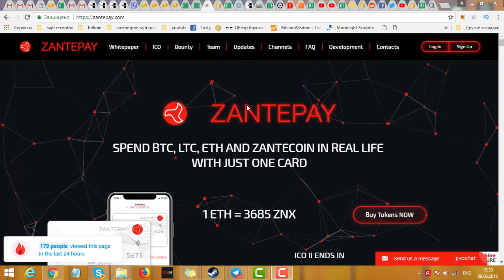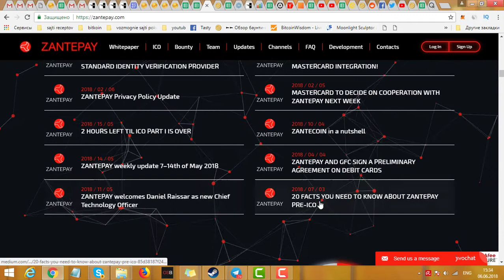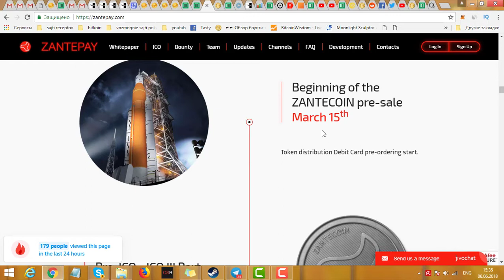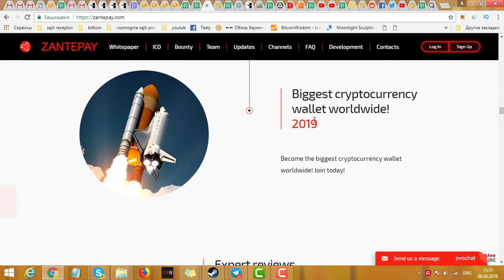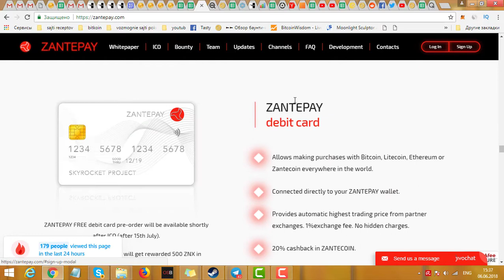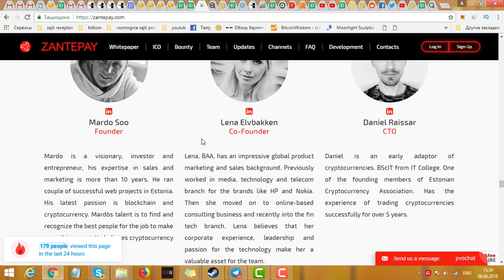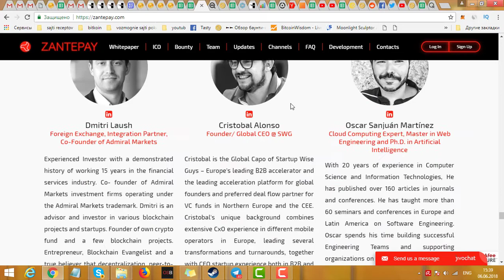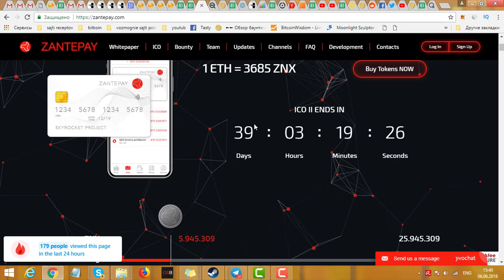Zantepay расплачивайтесь биткойном,эфиром,лайткойном в реальной жизни с помощью 1 карты.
⭐️⭐️ ICO, Part 1⭐️⭐️
🕑 Start: 15 April 2018
🕘 End: 14 May 2018
💵 Token price: 0,1 EUR
👉 Total amount: 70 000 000 ZNX

⭐️⭐️ ICO, Part 2⭐️⭐️
🕑 Start: 15 May 2018
🕘 End: 14 Jun 2018
💵 Token price: 0,14 EUR
👉 Total amount: 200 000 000 ZNX

⭐️⭐️ ICO, Part 3⭐️⭐️
🕑 Start: 15 Jun 2018
🕘 End: 15 Jul 2018
💵 Token price: 0,25 EUR
👉 Total amount: 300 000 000 ZNX

🏅 Token symbol: ZNX
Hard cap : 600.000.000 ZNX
⚙️ Platform: Ethereum, Erc20 token

IСO [15 April, 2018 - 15 July, 2018]